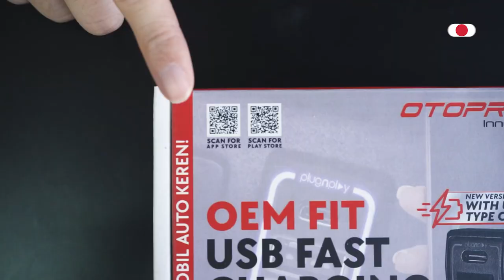otoproject_review : USB FAST CHARGING V1, V2 & V3 !! Ngecas HP jadi gak pake lama!